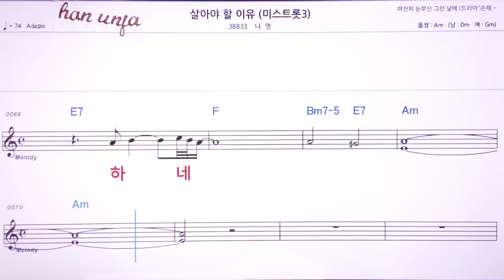💖살라야할 이유/나영 👍MR,노래방, 악보, 코드,Karaoke With Sheet Music